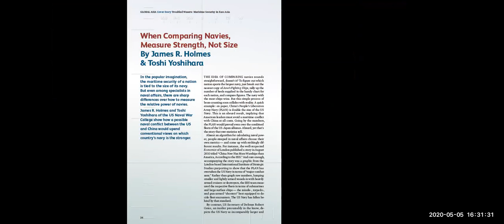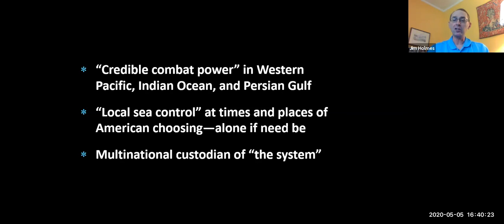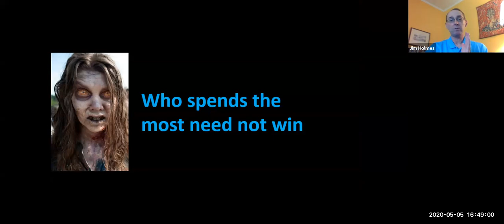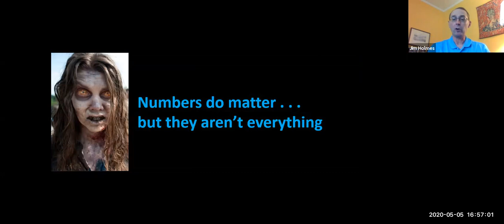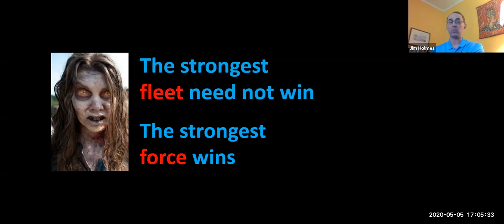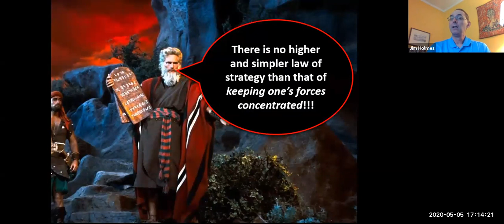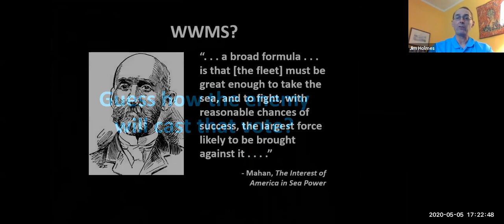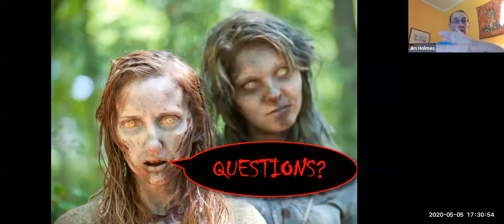2020 Issues in National Security Lecture: James Holmes on U.S. Naval Power in the Pacific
Professor James Holmes delivers the speech "U.S. Naval Power in the Pacific" for 45 minutes, followed by a Q&A session.

James Holmes holds the J. C. Wylie Chair of Maritime Strategy at the Naval War College and served on the faculty of the University of Georgia School of Public and International Affairs. A former U.S. Navy surface-warfare officer, he was the last gunnery officer in history to fire a battleship’s big guns in anger, during the first Gulf War in 1991. He earned the Naval War College Foundation Award in 1994, signifying the top graduate in his class. His books include "Red Star over the Pacific," an Atlantic Monthly Best Book of 2010 and a fixture on the Navy Professional Reading List. Former Secretary of Defense James Mattis deems him “troublesome.”

The Issues in National Security lectures were specifically designed to offer scholarly lectures to the spouses, partners and significant others of military/civilian employees assigned to the Naval War College and Naval Station Newport and its tenant activities, Foundation members and local-area retirees or active/reserve personnel. Participation has always been voluntary, and neither reading assignments nor written requirements have been required. Four lectures were held prior to the series being suspended due to the pandemic.